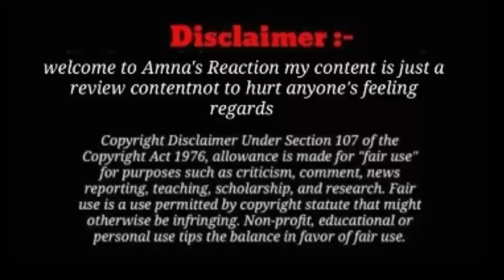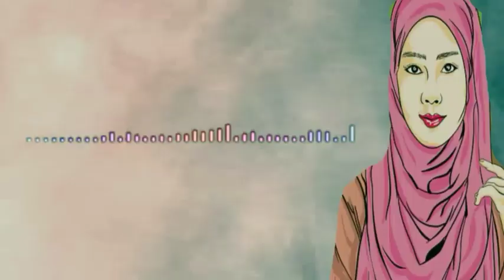sitara new journey new probl*ms, nainaa najma shahrukhh dilber new dhama*a ‎@sitarayaseensana